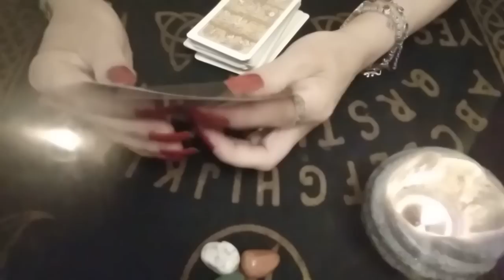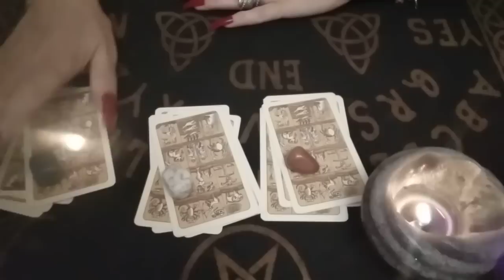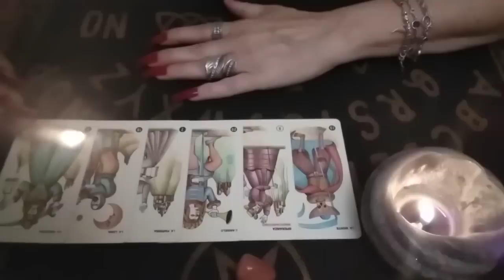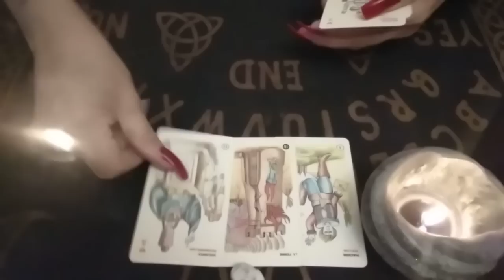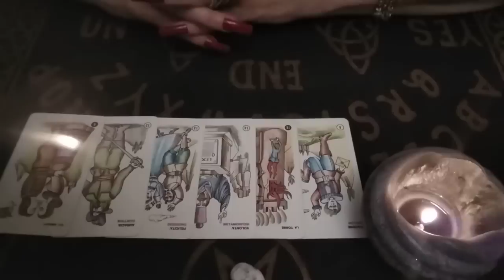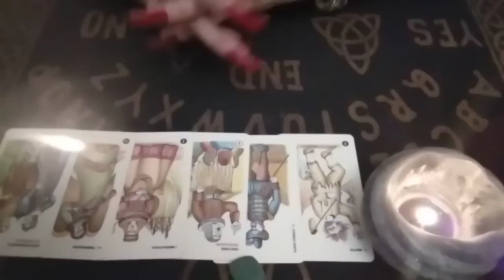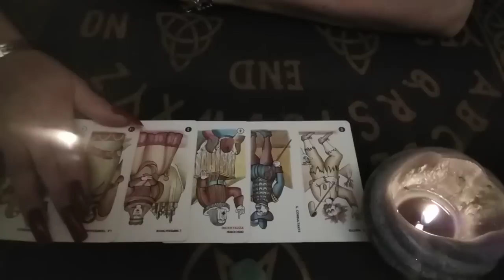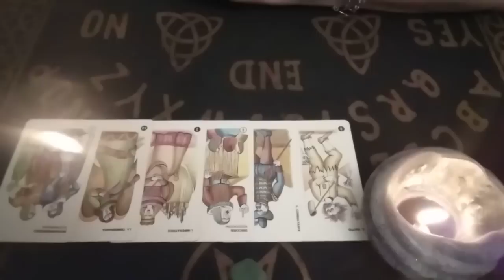Surprizele zilei 🍀 Karma 🌻🍀Vesti Neasteptate🌻Clarificari 🍀🌻 Noutati fericite🍀🌻Dorinte Indeplinite🍀🌻